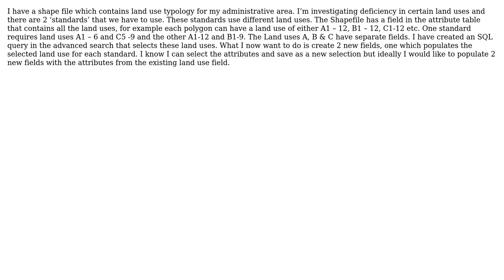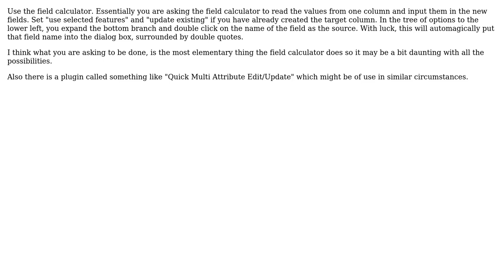Select features from attribute table and then create a new field with the selected attribute data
GIS: Select features from attribute table and then create a new field with the selected attribute data

With thanks & praise to God, and with thanks to the many people who have made this project possible! | Content (except music & images) licensed under CC BY-SA | Music | Images & others | With thanks to user Willy user Andrew McTaggart and the Stack Exchange Network Trademarks are property of their respective owners. You are responsible for your own actions.